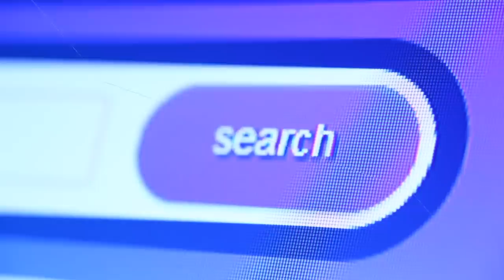Most Unusual Teens In The World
Description:
Charlie from Top 10s counts down the top 10 Most Unusual Teens In The World. We all know kids, children and teenagers but here are the most unusual and incredible young people in the world. From teen men and women these people are real viral and will leave you amazed!

Footages:videvo.net